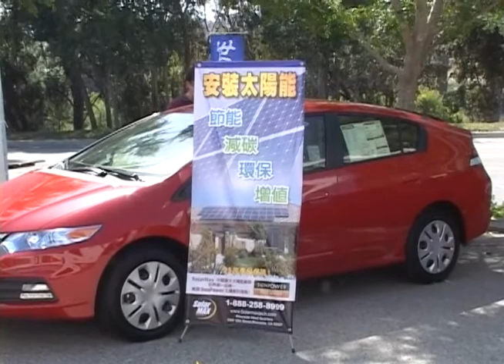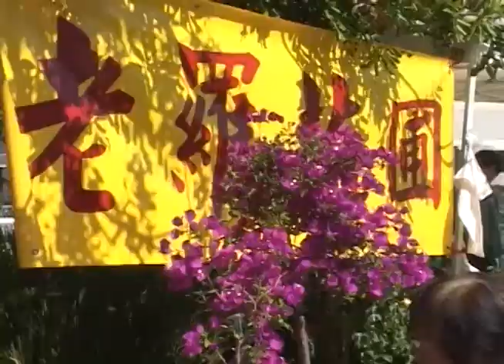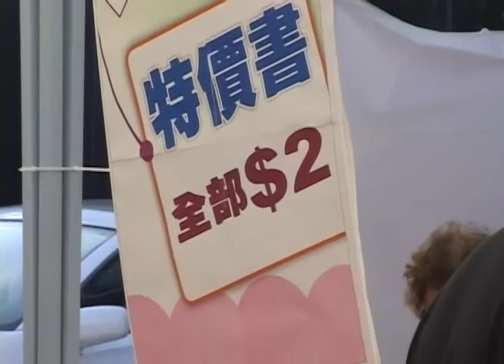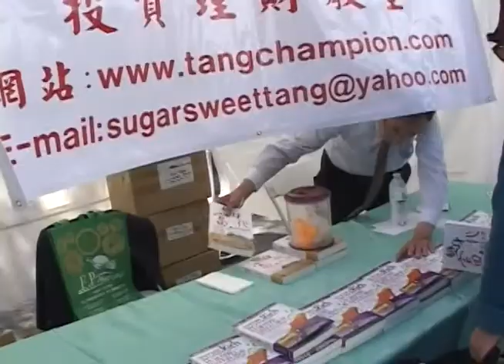世界日報2013居家園藝展_3/4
2013/05/25-26 世界日報舉辦居家園藝展。
本次的居家園藝主題館，以環保節能為主題，為洛杉磯居民提供更多環保節能的Good idea
現場除有家用與園藝產品booths外，還有數家環保節能展示區，與多場實用講座。